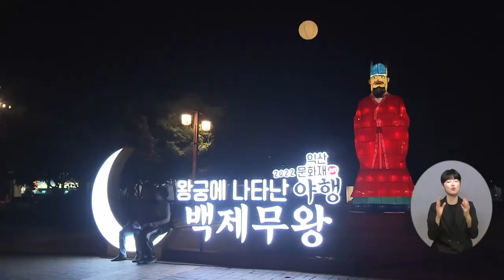복지TV뉴스 1619회 8월 24일 (수) 주요11 ‘백제왕궁 낭만여행’ 익산 문화재야행 성료 장유진 기자